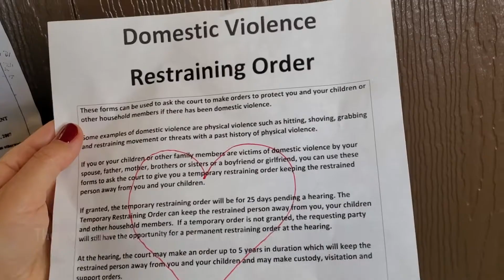It's Not Stalking, It's Just Showing That I Care || Original Ukulele Song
Have you ever loved someone just so much.

Check us out individually because we are both totally sane and normal:
Carla Betz: